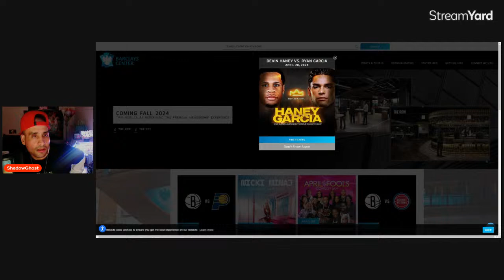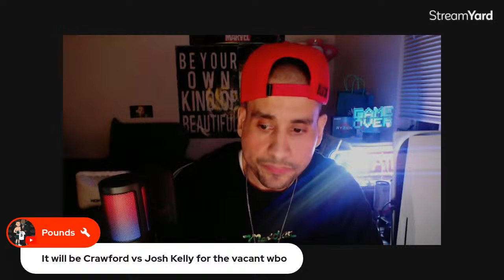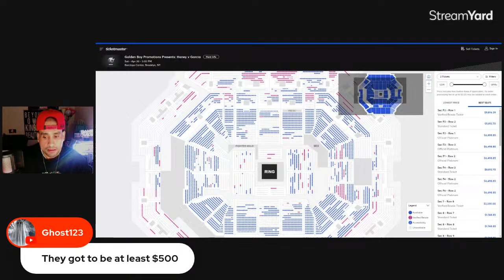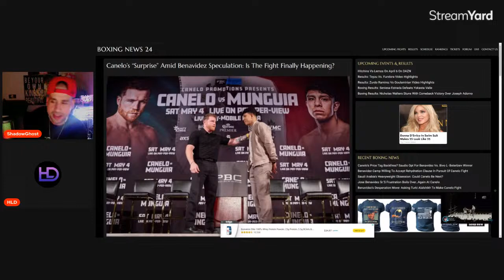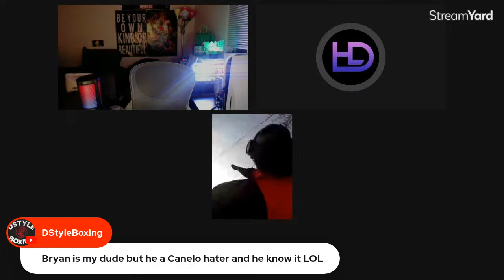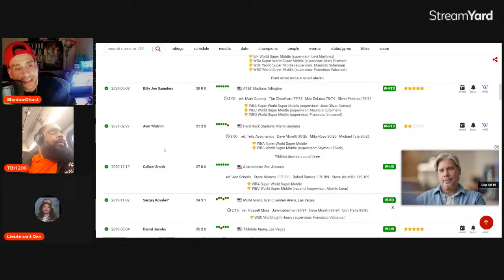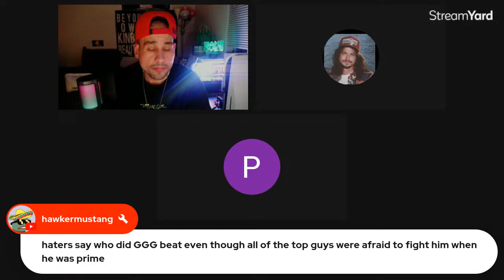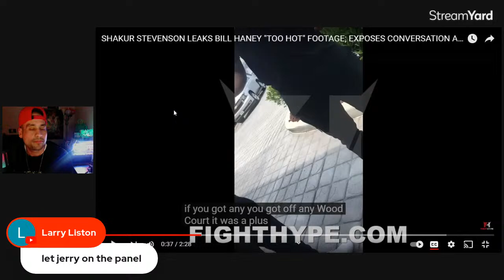Sampson Lewkowicz Says Crawford wants money like Canelo but sells like Haney and should fight Boots!